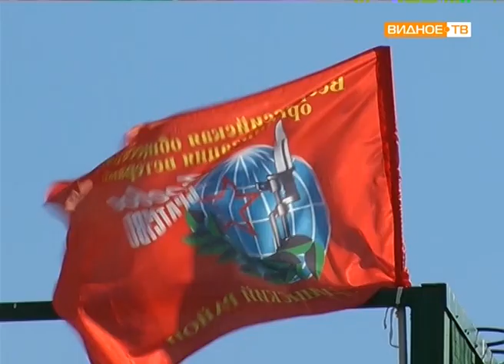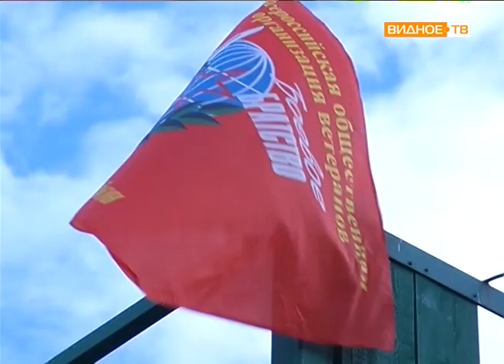"Новая сила" - работа патриотического клуба "Вятичи"